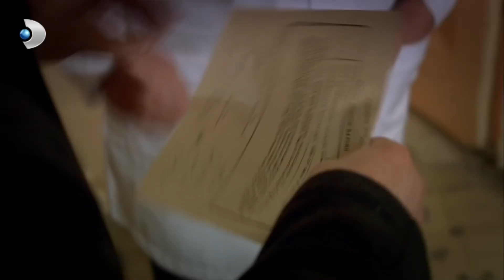Kenan, Selma'ya Deli Raporu Aldı! - Öyle Bir Geçer Zaman Ki Özel Klip